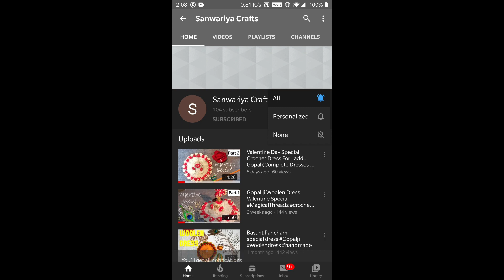GOPAL JI KA MUKUT | Sanwariya Crafts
I URGE YOU ALL TO STAY AT YOUR HOME ONLY, SO THAT WE COULD SAVE THIS WORLD FROM CORONA VIRUS. STAY HOME STAY SAFE